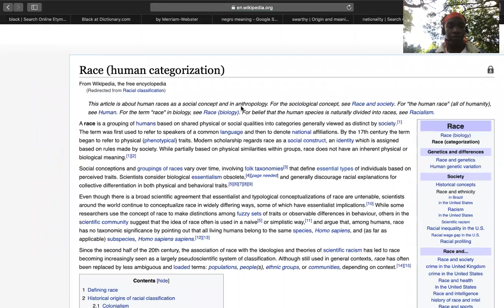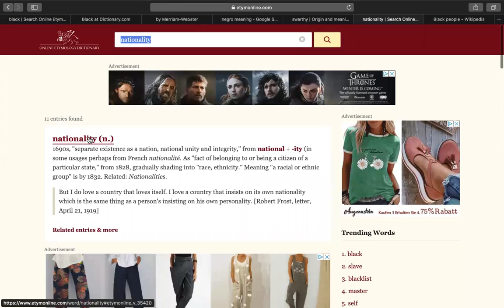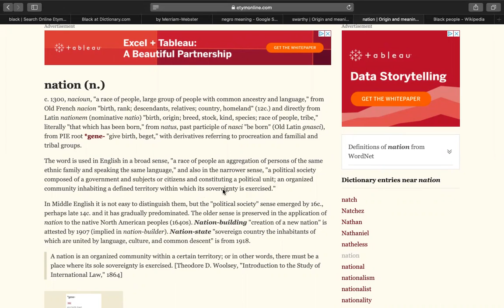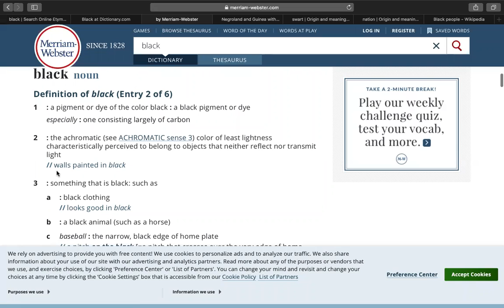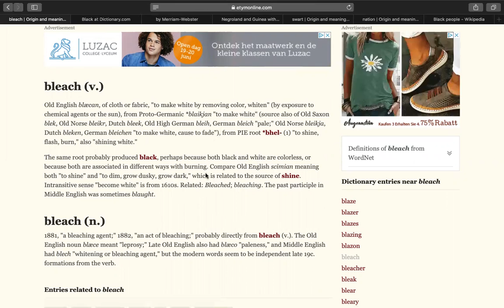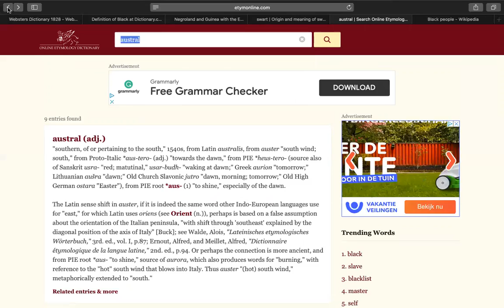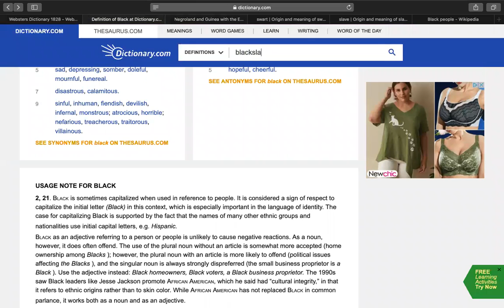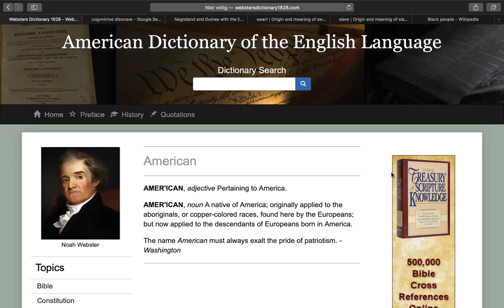Black Lives Matters aka Cognitive Dissonance/ Linguistic Programming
Black=Bleken
Black=Zonder Kleur
Black=
Slaaf=Oost Europeaan (slav)
Slaaf=West Europeaan (caucaus